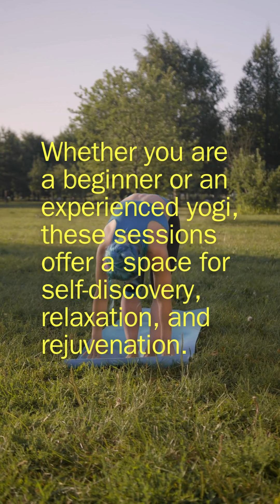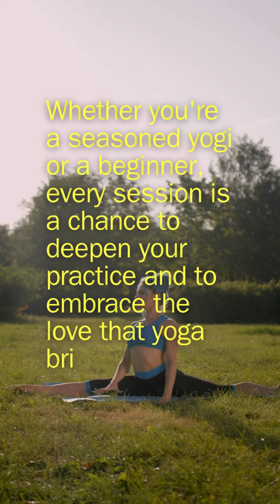Relaxation time through yoga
Benefits of yoga for relaxation and a stress free life.